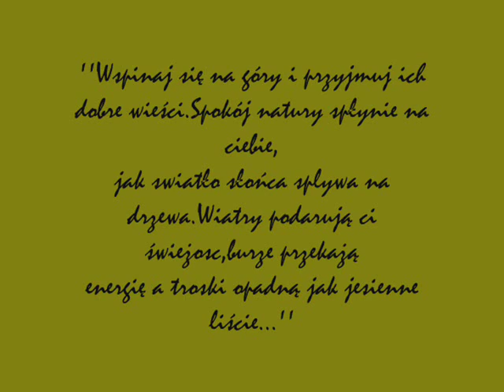STAROROBOCIAŃSKI WIERCH Tatry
Starorobociański Wierch
muzyka:Tomek Kamiński